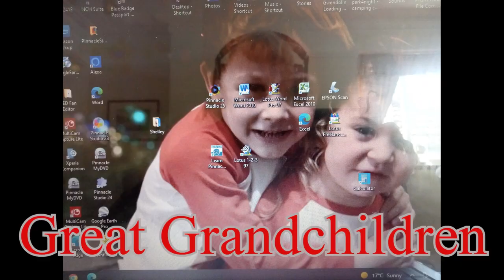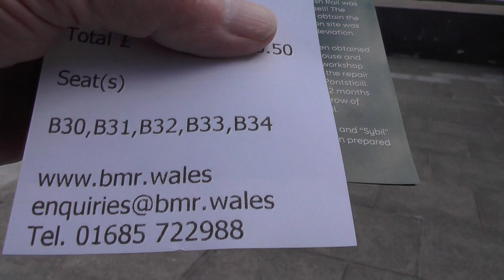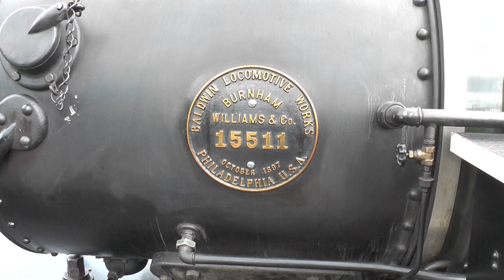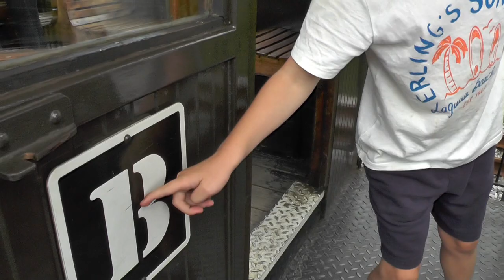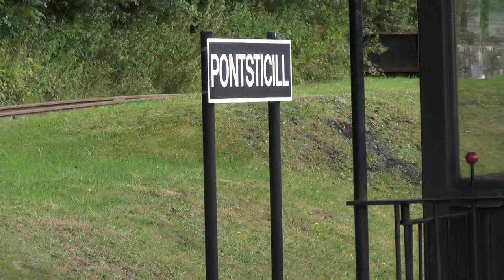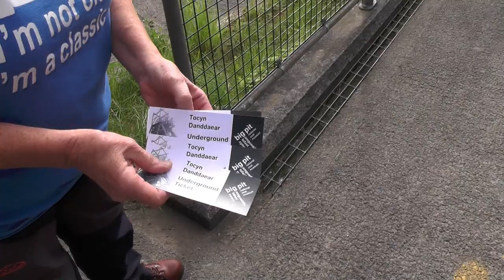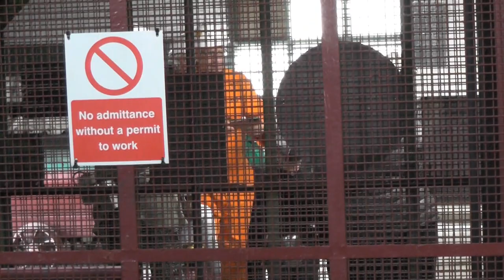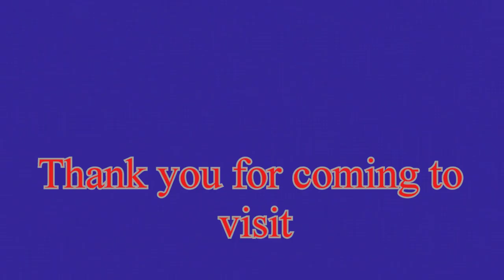Above & Below. Brecon Mountain Railway & Big Pit a genuine disused coal mine Entertaining the Kids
Granddaughter Emmi and Great Grandchildren Arlo & Aubrey came to visit.  This is how we entertained them.